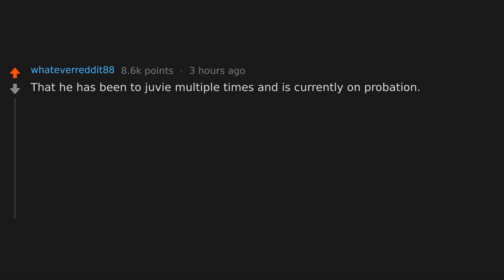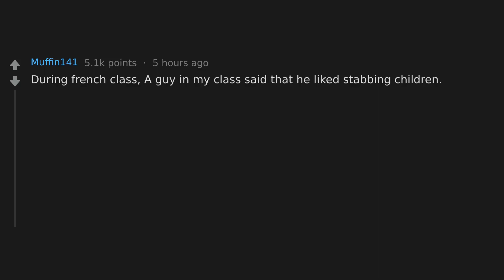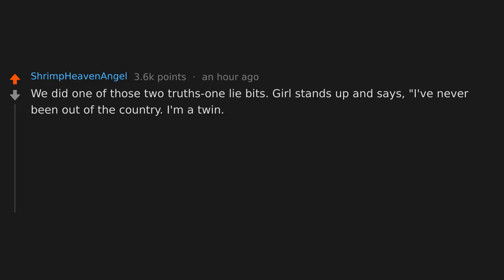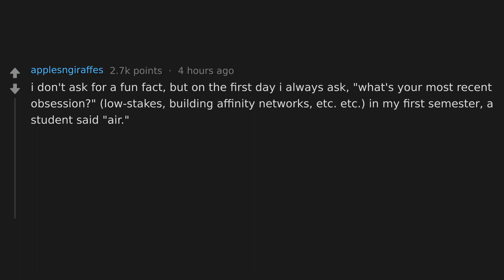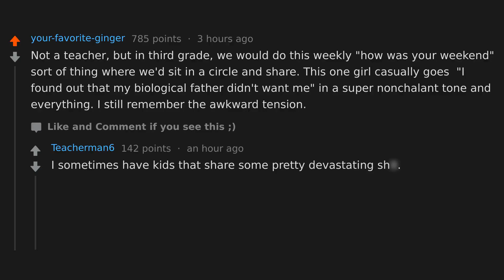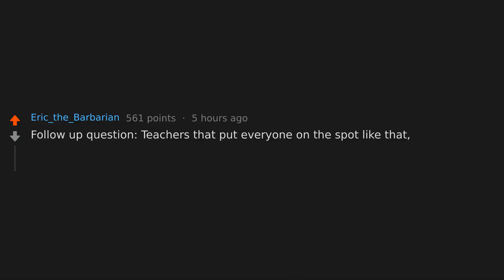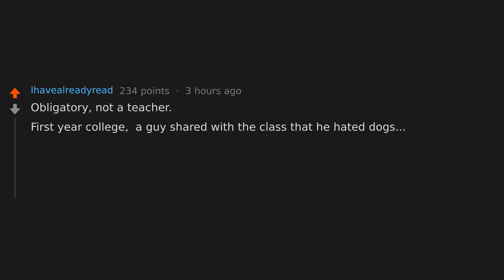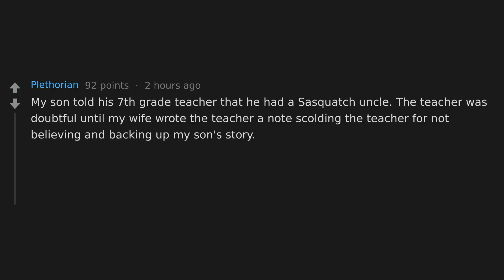The WEIRDEST answers to "tell me a fun fact about yourself" (r/AskReddit)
Teachers of Reddit, whats the weirdest thing a student answered to "tell me a fun fact about yourself"?